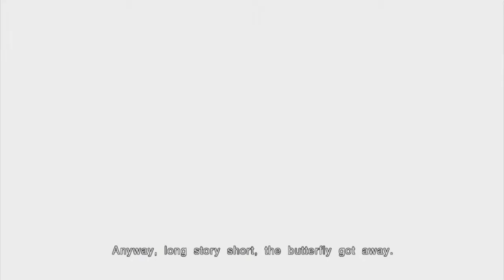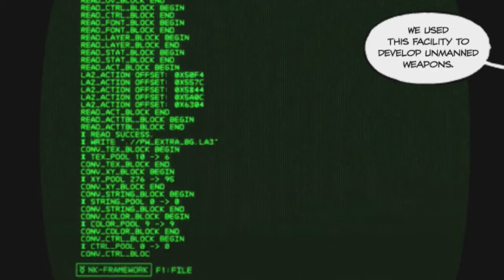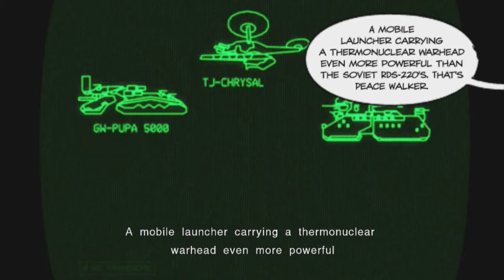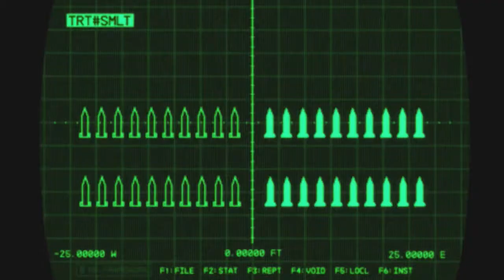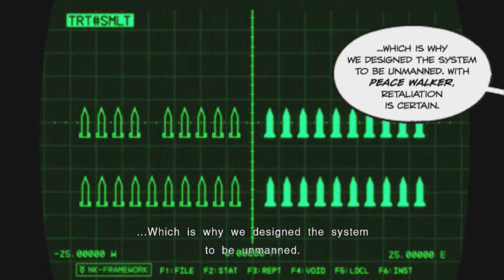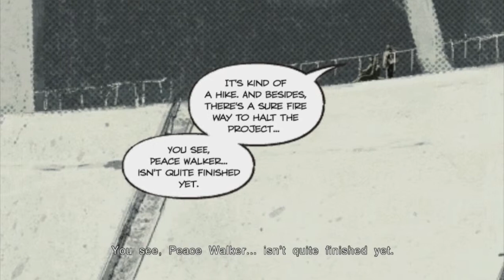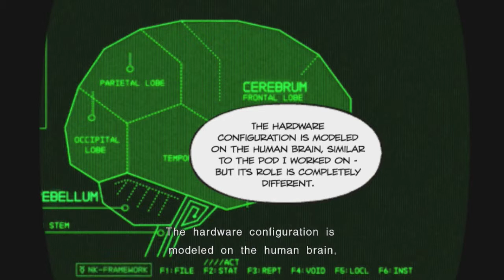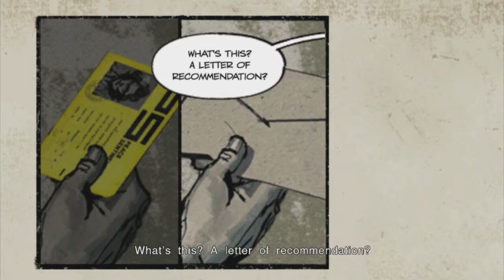MGS Peace Walker Co-Op - Part 10 Pupa Battle!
Longshot Luigi and Hockeyfan315 present, Let's Play Metal Gear Solid: Peace Walker!
In this episode: we fight the first of the AI weapons.